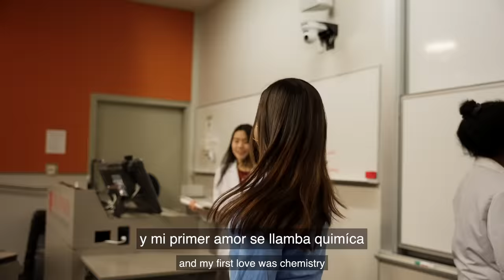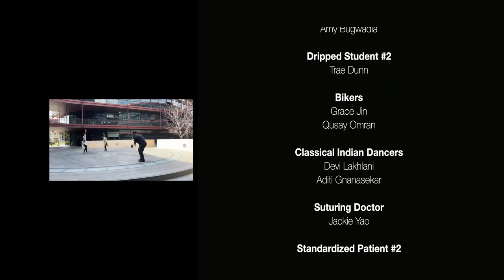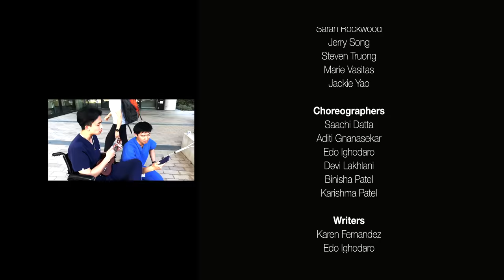“STANFORD SUPERSTAR” / “TITIANDO POR ESTANFOR" | Stanford School of Medicine: MD & MSPA Parody Video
Stanford Medical School MD and MSPA Entering Class of 2022 parody of “ALIEN SUPERSTAR” by Beyoncé and “Tití Me Preguntó” by Bad Bunny.

Song 1: ALIEN SUPERSTAR
Artist: Beyoncé
Distributor: Sony Music Entertainment
Label: Parkwood Entertainment/Columbia Records
Licensed to YouTube by: SME (on behalf of Parkwood Entertainment/Columbia); Abramus Digital, MINT_BMG, Kobalt Music Publishing, Warner Chappell, LatinAutorPerf, LatinAutor, Spirit Music Publishing, ARESA, CMRRA, AMRA, BMI - Broadcast Music Inc., BMG Rights Management (US), LLC, PEDL, and 11 Music Rights Societies

Song 2: Tití Me Preguntó
Artist: Bad Bunny
Label: Rimas Entertainment
Licensed to YouTube by: The Orchard Music (on behalf of Rimas Entertainment LLC); Warner Chappell, LatinAutorPerf, ASCAP, LatinAutor - UMPG, Global Music Rights LLC, CMRRA, UMPG Publishing, LatinAutor - Warner Chappell, UNIAO BRASILEIRA DE EDITORAS DE MUSICA - UBEM, BMI - Broadcast Music Inc., UMPI, PEDL, and 8 Music Rights Societies